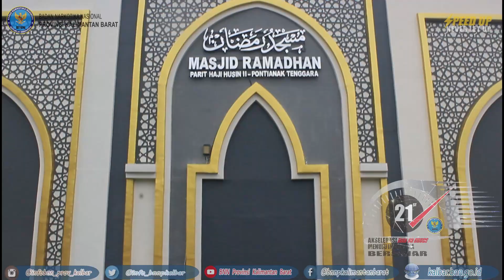Keseruan Kerja Bakti dan OLahraga Bersama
BNNP Kalbar, Pontianak. Kepala Bagian Umum Badan Narkotika Nasional Provinsi Kalimantan Barat Drs. Mashadi Eka Surya Agus.,M.AP menggelar kegiatan Kerja Bakti dan Olahraga Bersama dalam rangka menyambut HUT BNN RI Ke-21.
Kegiatan berlangsung di Kantor Badan Narkotika Nasional Provinsi Kalimantan Barat dan Masjid Ramadhan Pontianak Tenggara. Kemudian kegiatan dilanjutkan dengan olahraga bersama di Halaman Kantor BNNP Kalbar.

Badan Narkotika Nasional Provinsi Kalimantan Barat
Alamat : Jl. Parit H. Husin II. Komplek Alex Griya Permai III. F.1